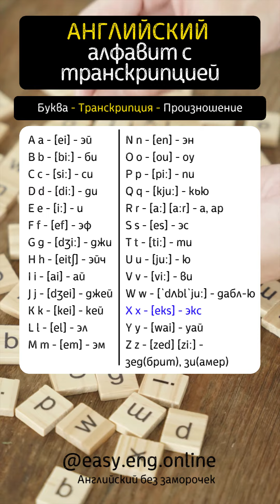👉 АУДИРОВАНИЕ ПО АНГЛИЙСКОМУ | 🎧 Как правильно учить английские слова | приемы экспертов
🔅 Словарный запас для свободного общения на английском языке